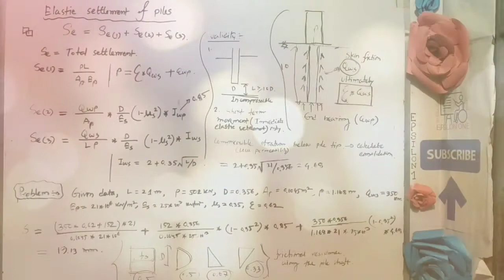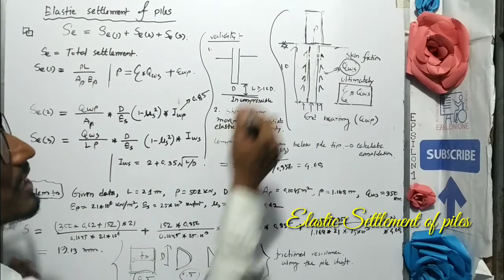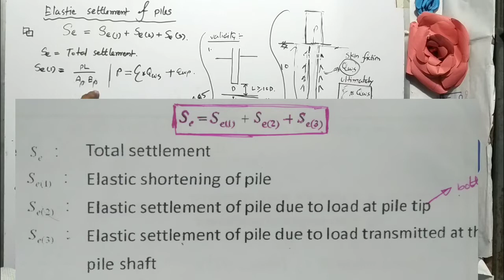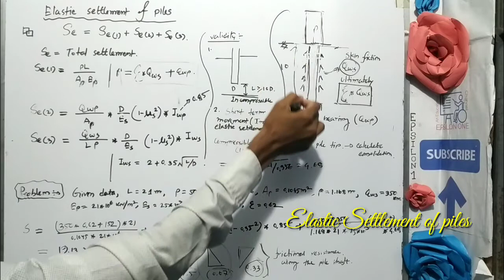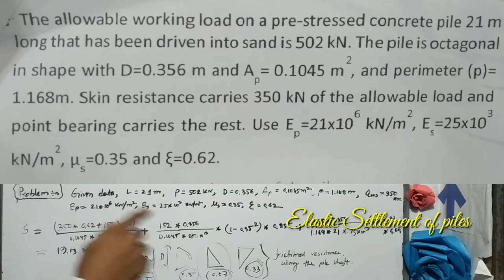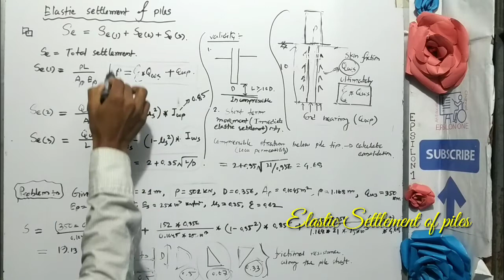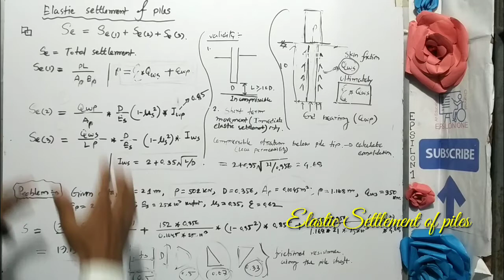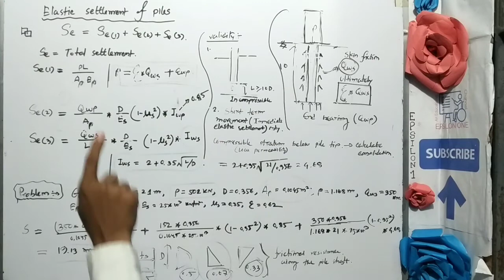Elastic settlement of piles